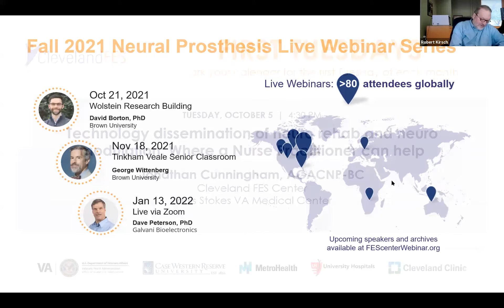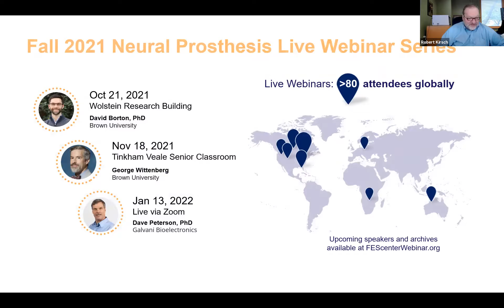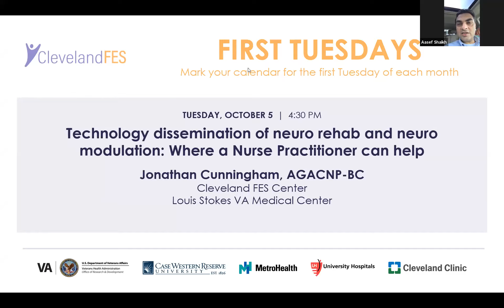FES Center First Tuesday, October 5, 2021 | Jonathan Cunningham, AGACNP-BC